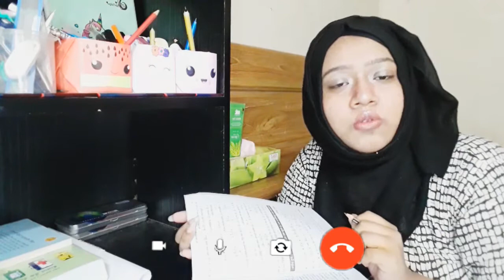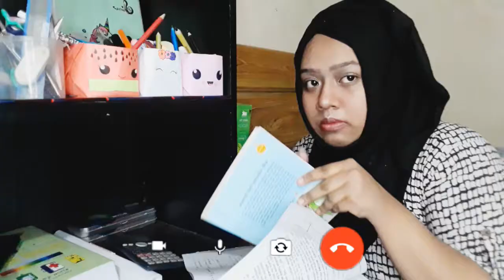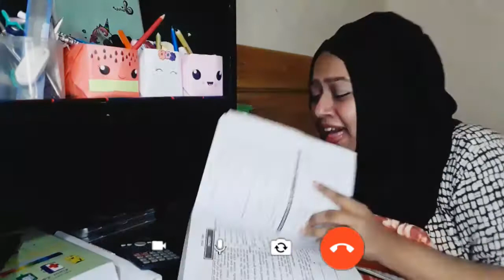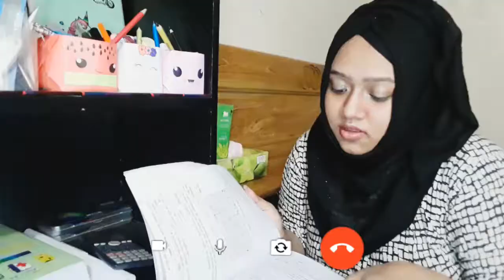Types Of Studens In An Online Class | Funny classes|Sanjida Shima